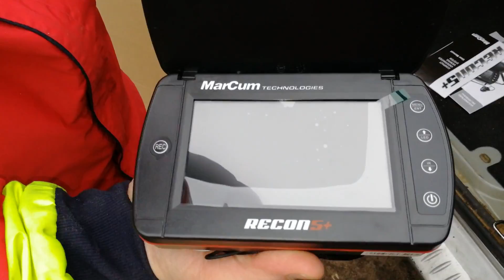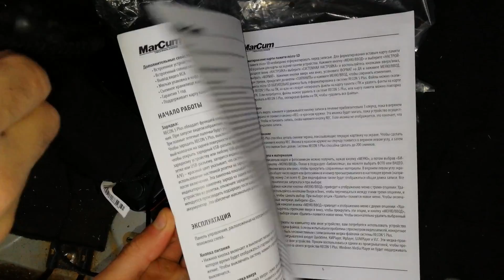Подводная видеокамера для рыбалки MarCum Recon 5 Plus